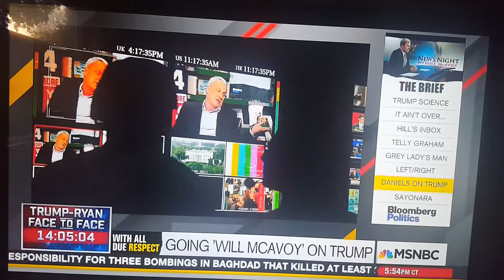Newsroom-Will McAvoy goes after trump and hillary clinton(FUNNY)